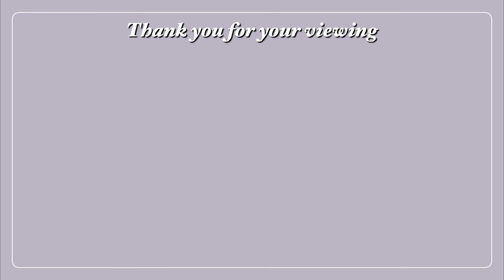【サクシミュ】帰宅部の私が初めての部活動を始めます！！その前に部活選びから・・・「サクラスクールシミュレーター」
今日の一言
ぽん子は一体何の部活を・・・